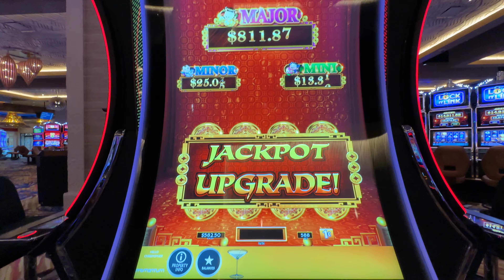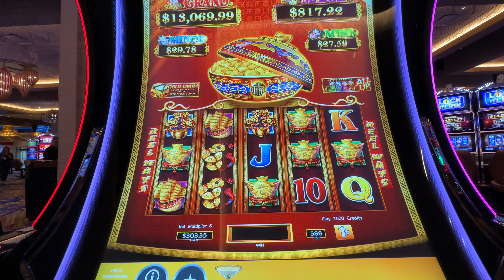100 Spin Challenge on 1 Million Dollar Dancing Drums Explosion!